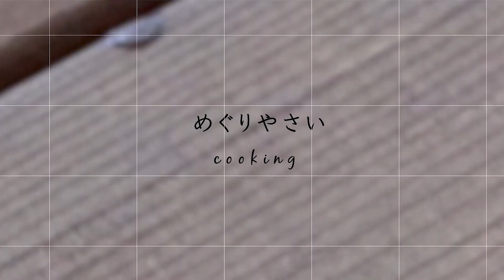【エビしそ揚げ餃子】お手軽！餃子の皮レシピ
ぷりぷりエビと爽やかな大葉♪
おつまみにも、おかずにもなる餃子の皮レシピ です。

今回はシンプルな材料で作っていますが、
チーズやキムチを加えるなどアレンジも楽しめます！

餃子の皮から飛び出たエビの尾が可愛い☺️🦐

ー Recipe ー
『エビしそ揚げ餃子』（調理時間：約25分）

・エビ(殻付き) 10尾
・大葉　10枚
・餃子の皮(大判)　10枚
・塩　適量
・粗挽き黒胡椒　適量
A.片栗粉　大さじ2
A.塩　小さじ1
B.マヨネーズ　大さじ1
B.トマトケチャップ　大さじ1
B.豆板醤　小さじ1/2
・レモン　適宜

【下準備】
エビの下処理
・0:33 エビは殻を剥いて背わたを取る。
・1:21 尾の先を斜めに切り、包丁の背で水分を出す。
*水分を出しておくことで油はね防止になります🙆‍♀️
・1:46 エビとAを揉み込み、流水で洗い流して水気をよく拭き取る。
*塩をふることで水分と一緒に汚れが出て臭みが抜けます。食感もぷりぷりに。
*水気はペーパーでよく拭き取りましょう。

【作り方】
①2:18 餃子の皮に大葉を敷き、エビを尾が飛び出るように置く。

②2:38 塩、粗挽き黒胡椒をふる。

③2:46 皮を折りたたみ、ふちに水をつけて留める。

④3:02 フライパンに高さ1cm程の油を注いで中火で熱し、揚げ焼きする。

⑤3:51 お好みでレモンを搾り、混ぜ合わせたBにつけていただく。

ー 野菜レシピご紹介中♪ ー

etc…